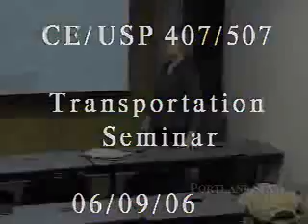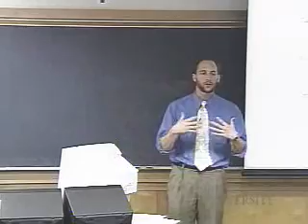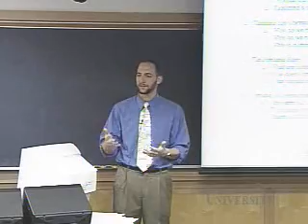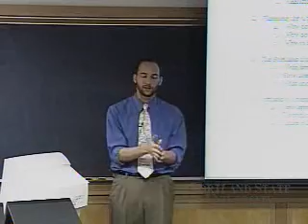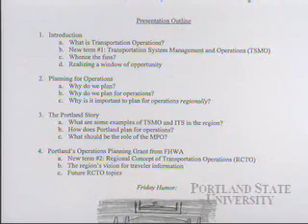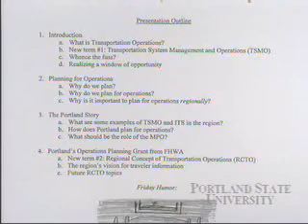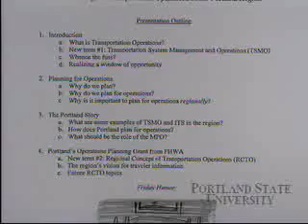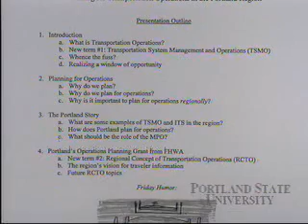Planning for Transportation Operations in the Portland Region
The video begins at 0:48.

Seminar Speaker:
Jonathan Makler, City of Portland and Metro
Event Date:
Friday, June 9, 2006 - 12:00pm to 1:00pm